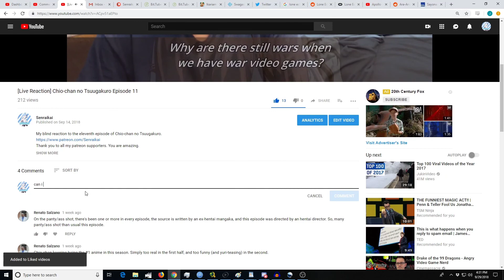Gochuumon wa Usagi Desu ka? Bloom Episode 3 [Reaction+Commentary]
My blind reaction to the third episode of Gochuumon wa Usagi Desu ka? S3